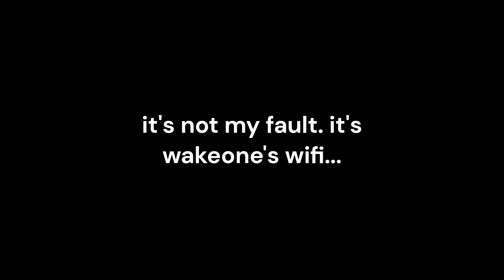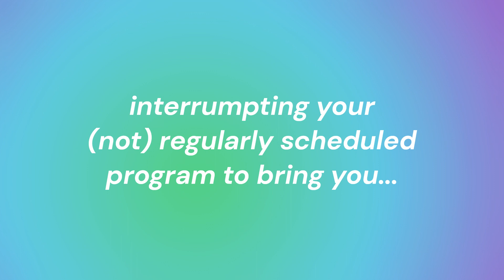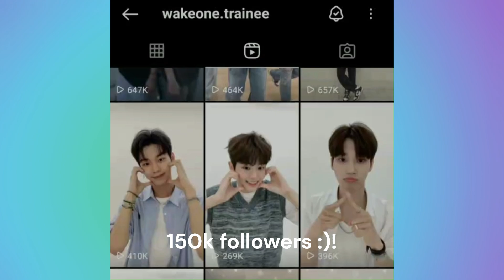pre-debut EVNNE is already a mess (park hanbin lee jeonghyeon mun junghyun)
+ this is my first time making this type of video, so please bear with me friends ♡